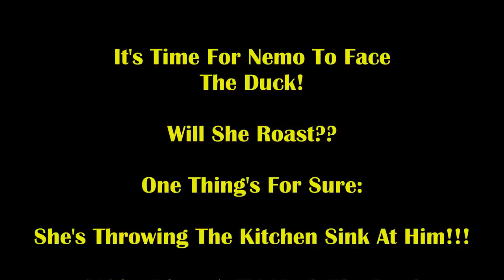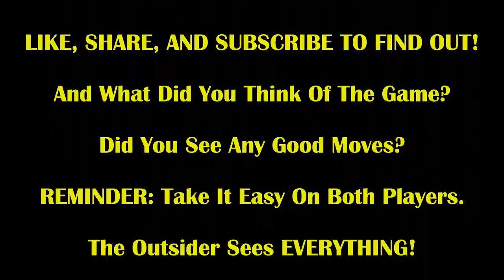WGM Nemo Throws The Kitchen Sink At FM Mark The Duck!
Encourage Duck to Play More By Getting Him Coffee!

Check out her Twitch as well!

She's throwing the kitchen sink at Duck! Will it be enough???